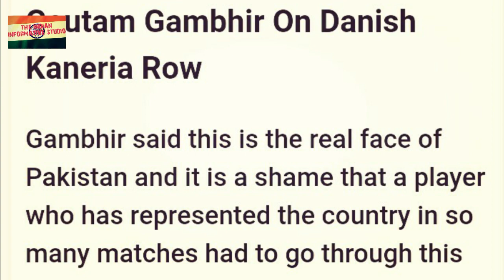Danish kaneria और Mohmmad Yousuf को मिल सकती है Indian citizenship